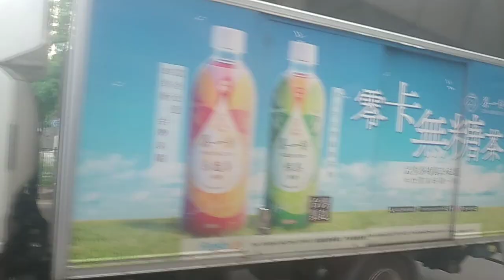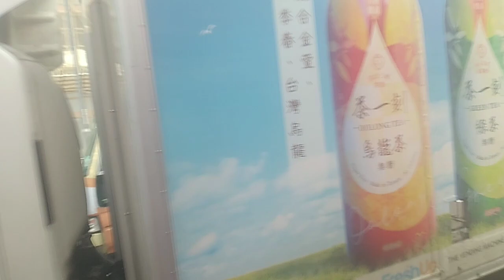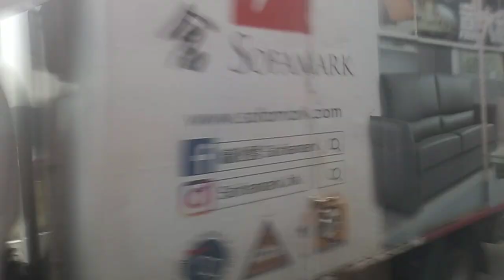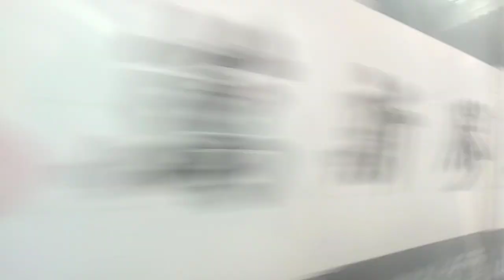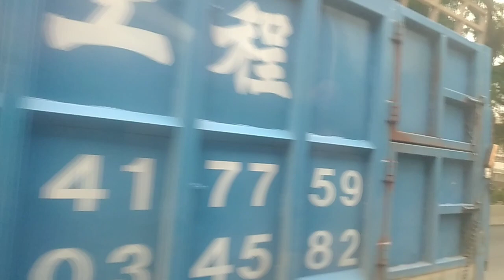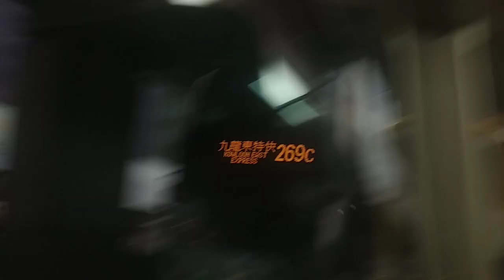UJ1584+XZ4652+UE5611+TZ9303+VM6184+WJ1792+XZ7078+VM4036+WN240+VN6383+VR6858+VN4844+YA7917+WH1008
攝錄於VR7351